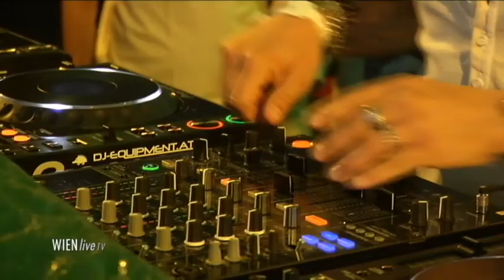Der zweite Teil Clip Donauinselfest 2011, 24.6.2011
Stars, Stimmung und Sport, die Highlights vom Freitag